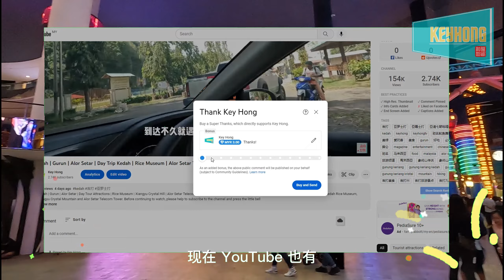2023 农历新年除夕，云顶高原会多人吗？😱 很多店没开 | 云顶 | 云顶高原 | Genting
农历华人新年除夕 2023，云顶高原会多人吗？| 云顶 | 云顶高原 | Genting
大家好，我是起雄，今天就带大家来看看新年农历华人除夕云顶高原 Genting Highland多人吗？

Chapters :
0:00 intro
0:08 Super thank
0:25 First World hotel lobby
1:32 Skyword Casino
3:43 Zouk
4:15 High line walk

Track info :
🎵 Track Info:
Title: Instant by Nettson
Genre and Mood: Holiday + Happy